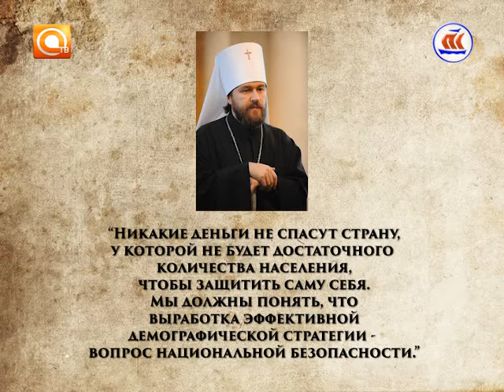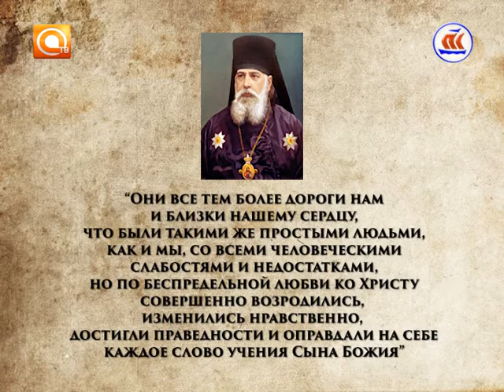Скрепы. Эфир 13.05.2016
Второе воскресенье после Пасхи День памяти жён - мироносиц всё больше и больше людей в нашей стране празднуют как подлинный международный женский день.